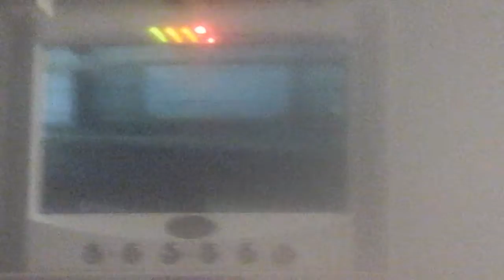Shawshank redemption mini film 8